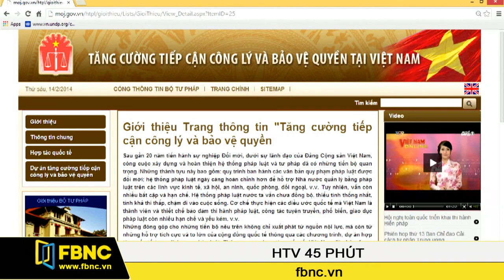45 Phút: Quyền Tiếp Cận Công Lý (Phần 3)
Nguyễn Hưng Quang: Trưởng Văn Phòng Luật Sư NHQuang